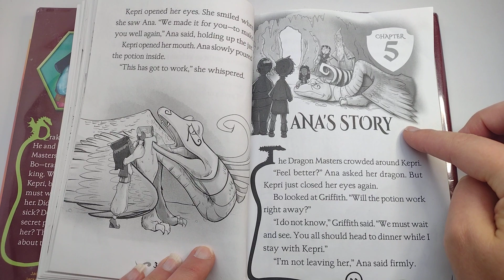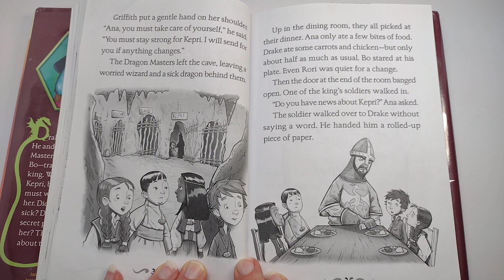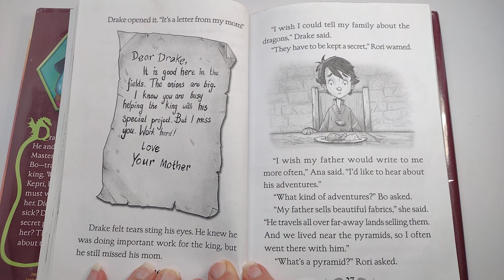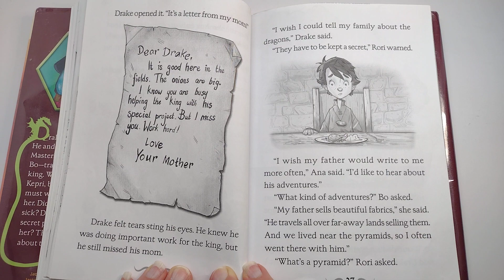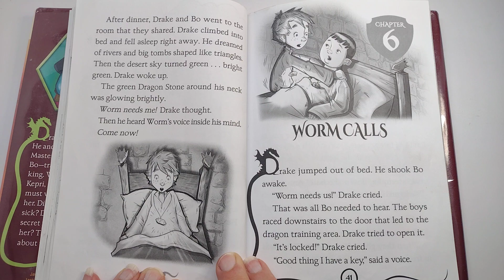5 ☀️ Dragon Masters: Saving the Sun Dragon by Tracey West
Book: 2 of 26
Dragon Masters
Print length: 96 pages
Language: English

In the second book in this fully-illustrated series, Drake and the other three Dragon Masters (Ana, Rori, and Bo) continue their training. But Ana's dragon, Kepri, is sick. The wizard tries to make her feel better, but his potions are not working. Drake's dragon, Worm, must use his special powers to take the Dragon Masters across the world in search of a cure. What made Kepri sick? Will the Dragon Masters be able to save her? And what dangers will they face along the way?